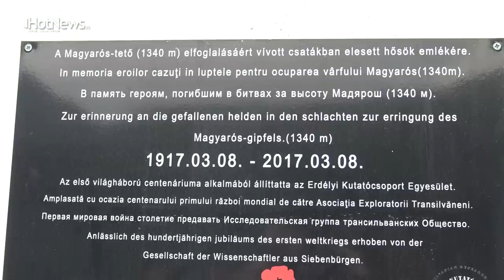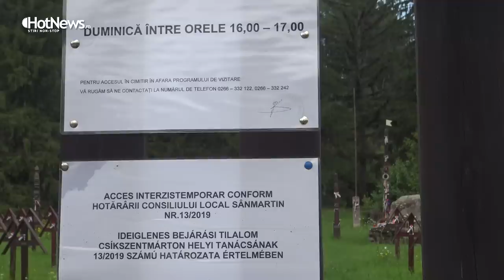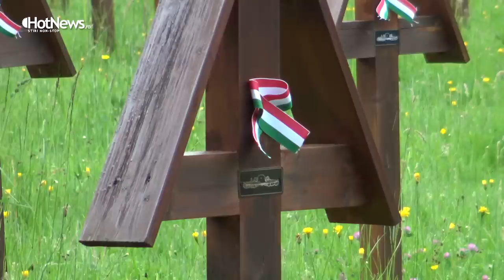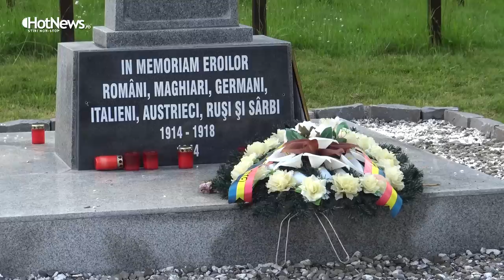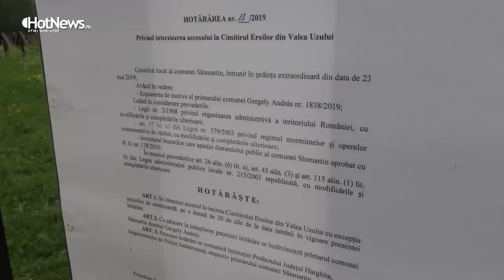Primarul din Dărmănești, Bacău, despre cimitirul din Valea Uzului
Dosarul complet al conflictului româno-maghiar de la Valea Uzului. Câți români sunt îngropați în cimitirul eroilor, disputa teritorială și problemele de legalitate. Date și documente oficiale